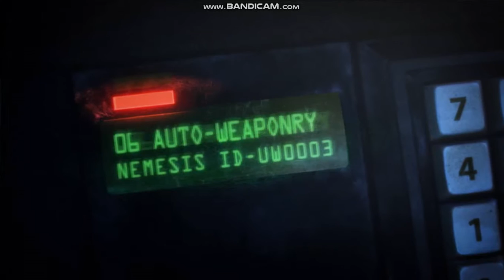Resident Evil:Raccon City Mission 4 part2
Four Eyes